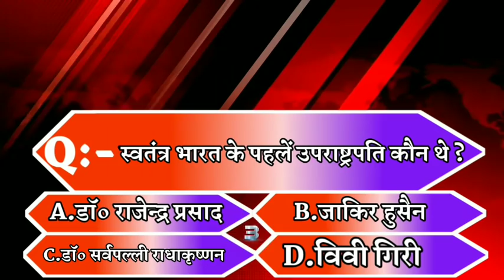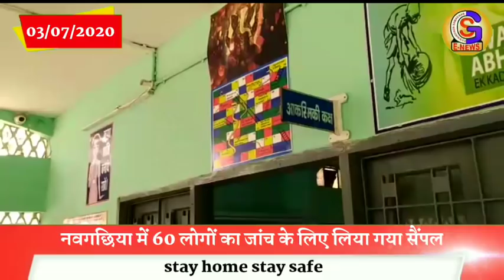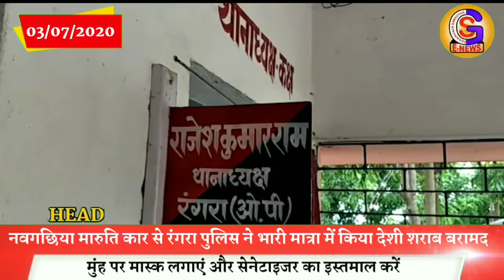Bhagalpur - Naugachia News (भागलपुर, नवगछिया सहित आसपास शहर की खबर) //(03/07/2020)//GSNEWS